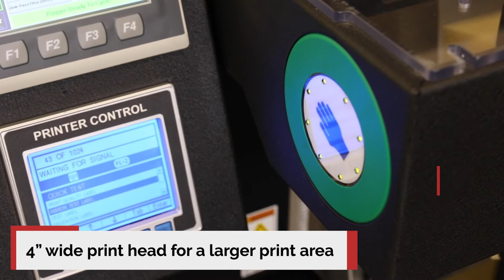Sharp SX™ Tabletop Bagger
When space is an issue, the SX™ machine is the ideal choice for automating your bagging operations. The all-electric design is easy to use and plugs into any standard outlet for ultimate convenience. With efficient printing, touchscreen operation, and fewer parts for less maintenance, the SX is the perfect, turnkey solution for any operation.